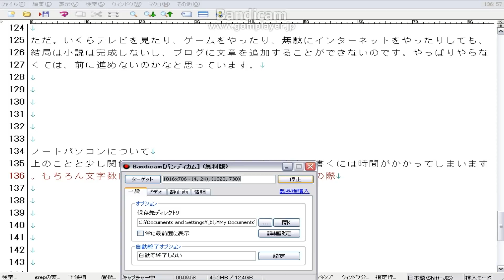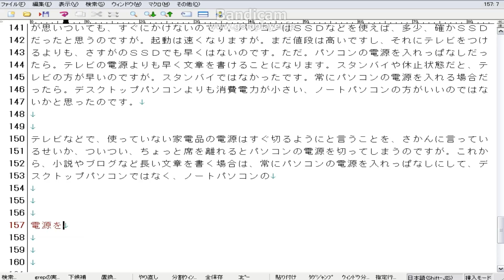2010年10月12日のブログ文章４